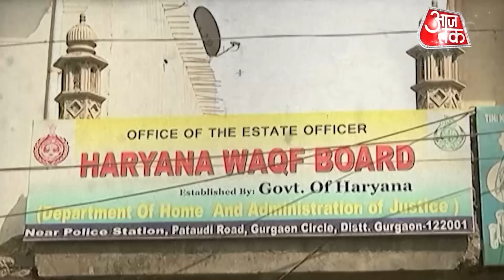AAJTAK 2 । WAQF BOARD BILL को लेकर JDU और TDP के प्लान ने गेम ही पलट दिया ! । AT2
केंद्रीय संसदीय और अल्पसंख्यक मामलों के मंत्री किरेन रिजिजू ने गुरुवार को लोकसभा में वक्फ (संशोधन) विधेयक, 2024 पेश किया. इस दौरान विपक्ष ने इस बिल का विरोध करते हुए जमकर हंगामा किया. कांग्रेस सांसद केसी वेणुगोपाल ने वक्फ बिल पर आपत्ति जताते हुए कहा कि ये संविधान से मिले धार्मिक स्वतंत्रता के अधिकार का उल्लंघन है. हालांकि उनकी आपत्ति को केंद्रीय मंत्री और जेडीयू नेता ललन सिंह ने सिरे से नकार दिया।

Union Parliamentary and Minority Affairs Minister Kiren Rijiju introduced the Waqf (Amendment) Bill, 2024 in the Lok Sabha on Thursday. During this, the opposition created a ruckus opposing this bill. Congress MP KC Venugopal objected to the Waqf Bill and said that it violates the right to religious freedom given by the Constitution. However, his objection was completely rejected by Union Minister and JDU leader Lallan Singh.